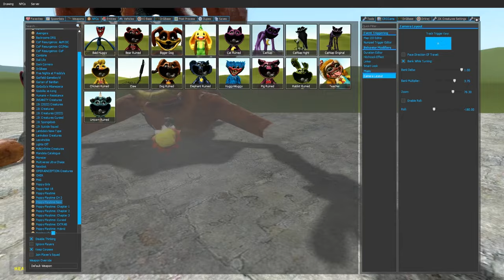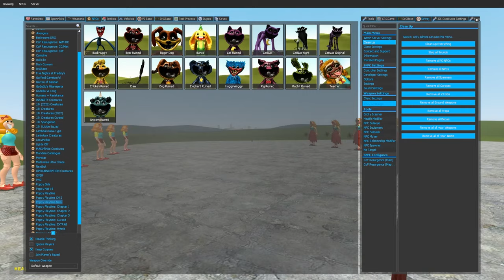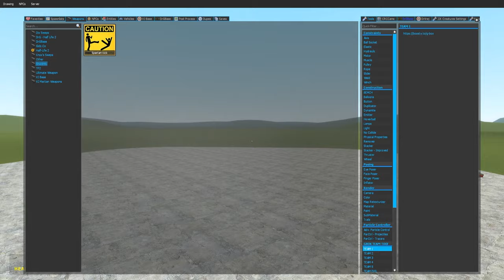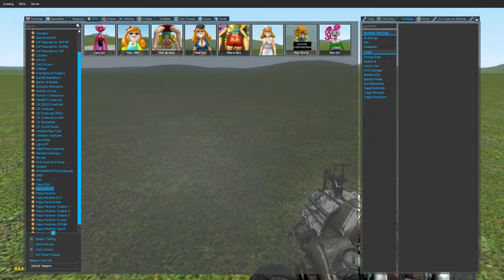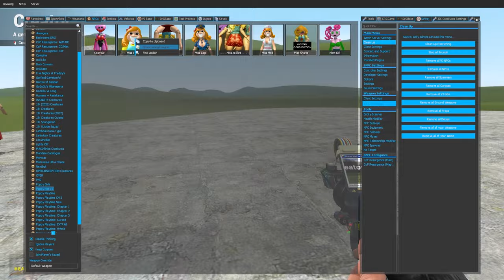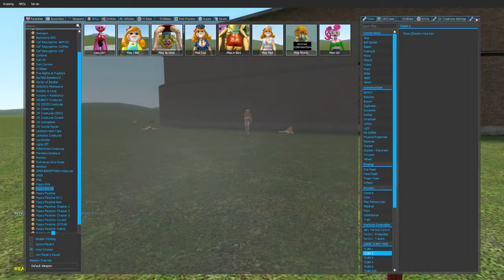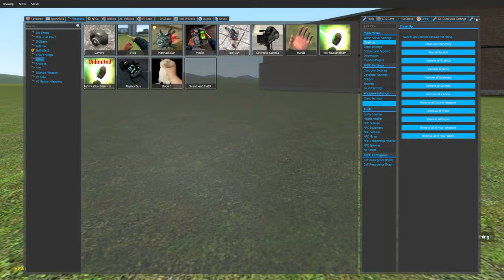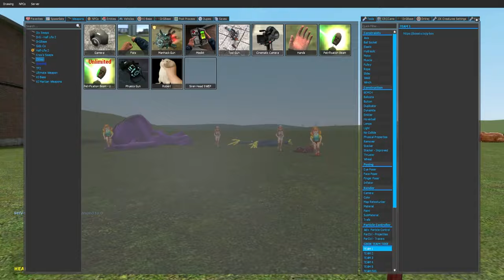NEW NURSE MISS DELIGHT! POPPY PLAYTIME CHAPTER 3 in GARRYS MOD